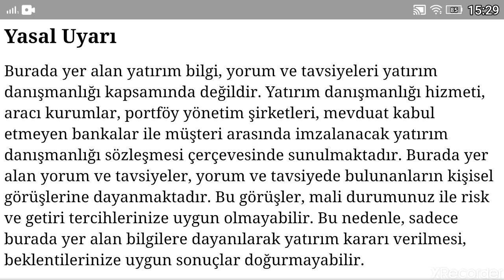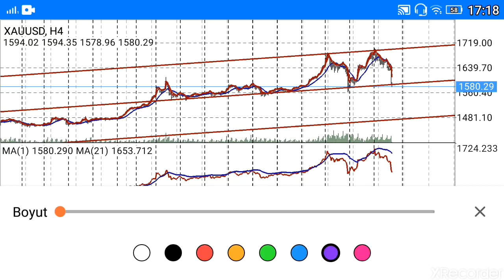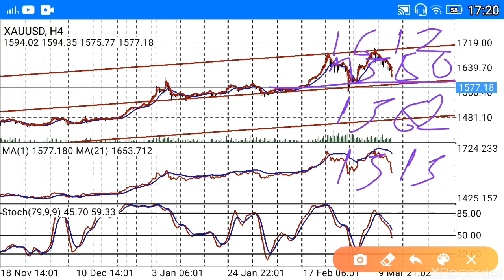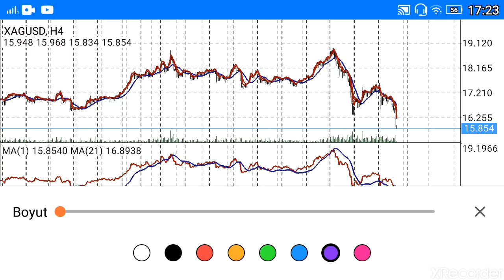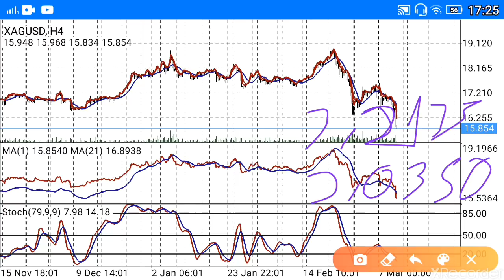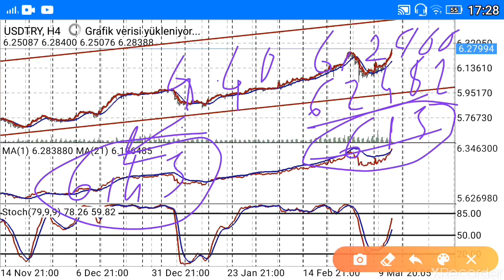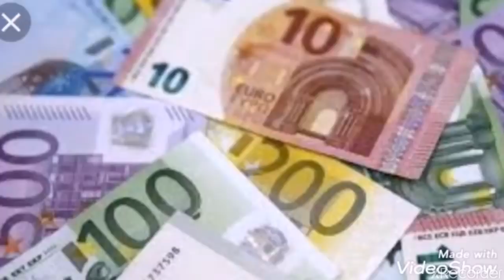Altın,Dolar, Gram gümüş,Gram altın... (Ekonomi) CANLI / BAŞKAN35 /